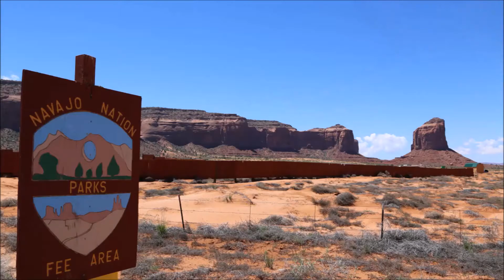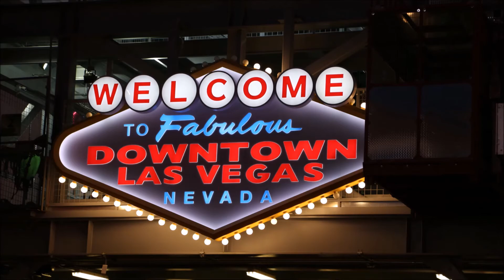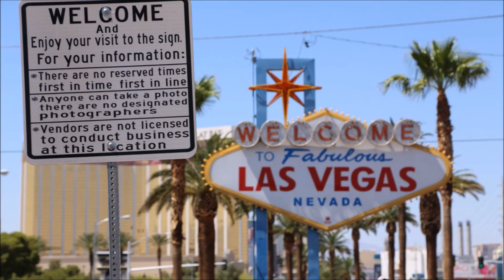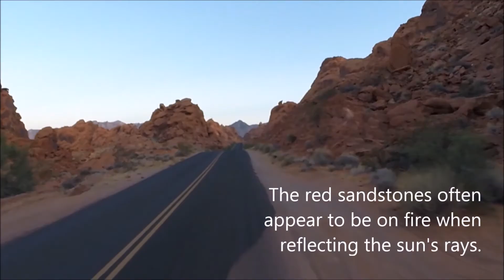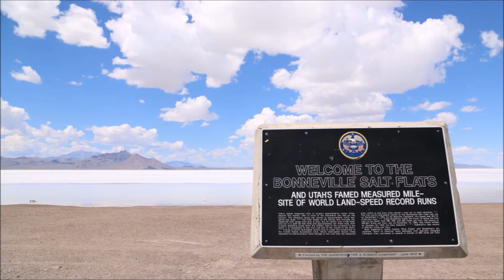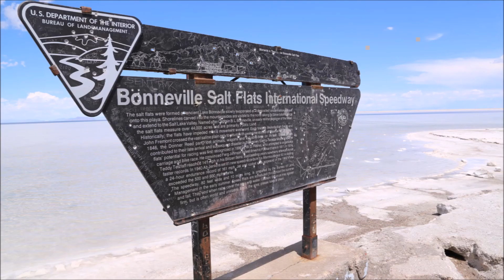WEST USA NATURAL WONDERS ROADTRIP... IN 2 WEEKS!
Definitely one of the best roadtrips you must do if you are visiting USA...
(1) Pacific Coast Drive (2) Mariposa Grove (3) Yosemite (4) Ubehebe Crater (5) Death Valley (6) Mono Lake South Tufa (7) Las Vegas (8) Route 66, Seligman (9) Grand Canyon (10) Horseshoe Bend (11) Antelope Canyon (12) Monumental Valley (13) Arches National Park (14) Grand Teton (15) Yellowstone (16) Bonneville Salt Flats (17) America's Loneliest Road, Highway 50 (18) San Francisco